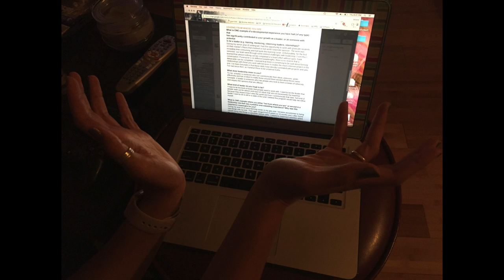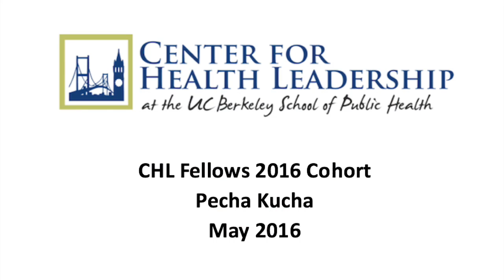2016 Leadership Fellows Story #2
This 2016 Fellows story was produced as part of the Center for Health Leadership Fellows Program at UC Berkeley's School of Public Health.